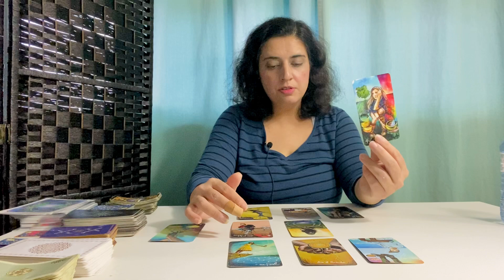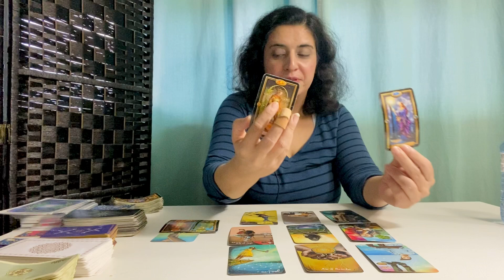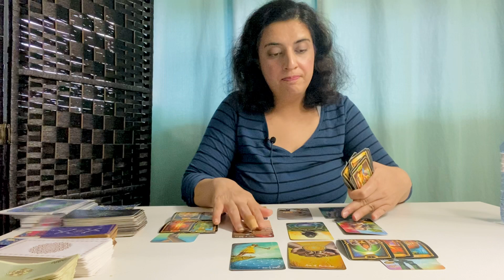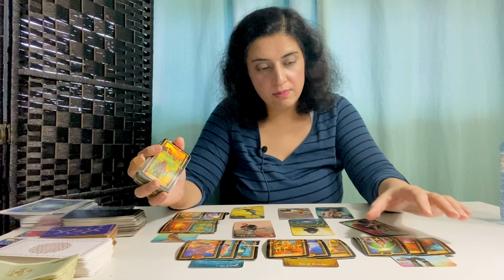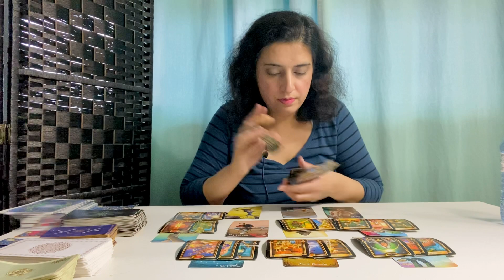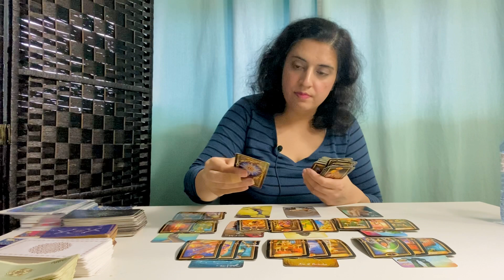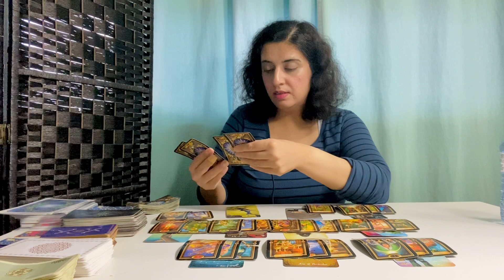Capricorn ♑️ - “This Person Is Determined To Be With You!” September 2022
General Tarot Love Reading - CAPRICORN ♑️ - September 2022

70.00 USD - *Price Subject To Change*

Capricorn , Capricorn tarot, Capricorn September 2022, Capricorn September 2022 tarot, Capricorn zodiac sign, Capricorn tarot reading, Capricorn love, Capricorn love reading, Capricorn horoscope